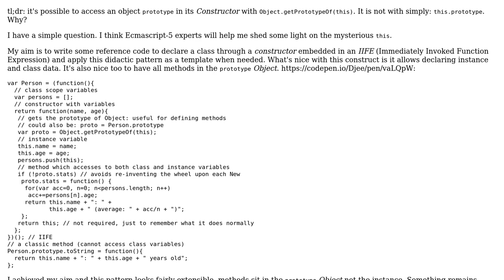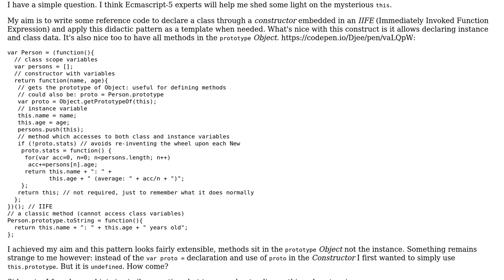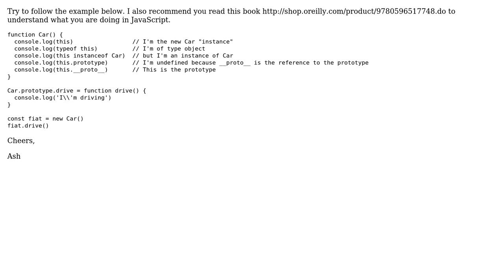Why this.prototype is undefined in Constructor?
With thanks & praise to God, and with thanks to the many people who have made this project possible! | Content (except music & images) licensed under CC BY-SA | Music | Images & others | With thanks to user Djee user Ash Belmokadem and the Stack Exchange Network Trademarks are property of their respective owners. You are responsible for your own actions.